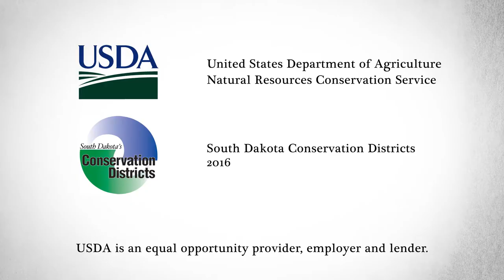JP & Holly Heber Speak on Cover Crops and Business Partners